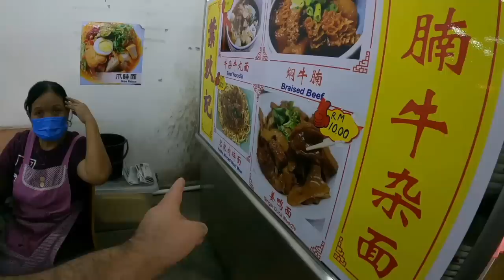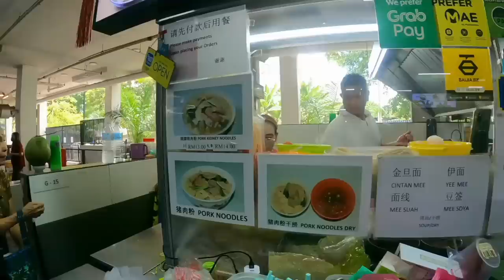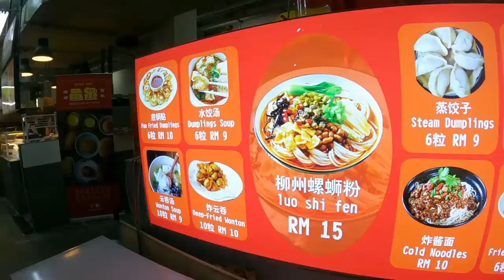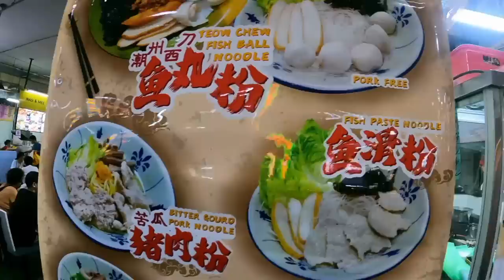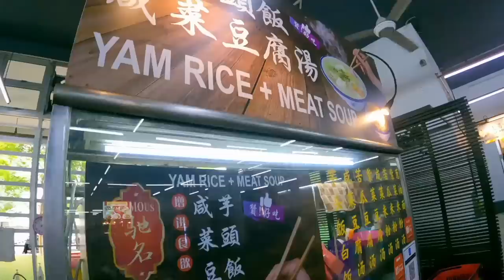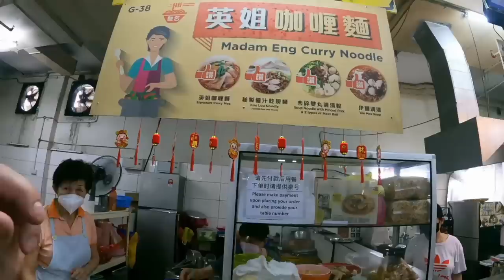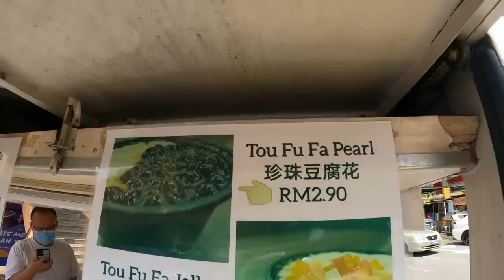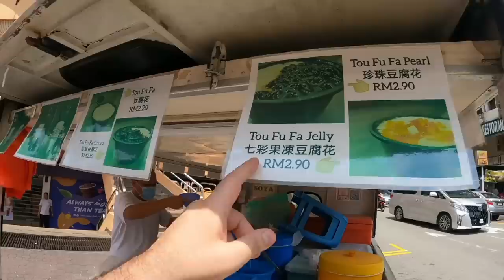This Curry Mee Should Be Michelin Star @ ICC PUDU, Kuala Lumpur 🇲🇾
ICC PUDU, quite possibly the best hawker food court I've ever been to EVER. A multitude of heavenly delights ranging from Chinese cuisine to Malaysian here I'm Kuala Lumpur city.

I eat so much today, and it was all absolutely to die for cuisine, a must visit for foodies anywhere in the world, enjoy!